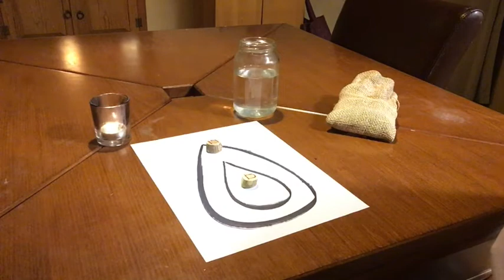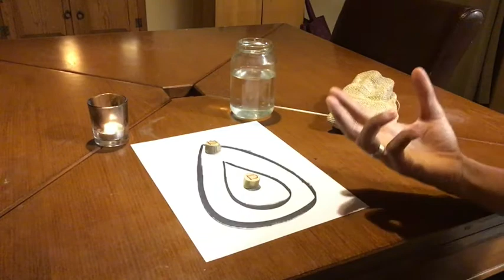The Golden Egg | HUMAN COLLECTIVE ENERGY READING (3)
House of the Red Serpent Rune Readings

Wholeness, Beings!

May part 2 of this full moon reading find you well and whole. In this message I dive into the cultivation of the Golden Egg energy, relationship between our exterior and interior worlds. Also, I touch on the beautiful dance between passionate fire energy and the intuitive energy of water.

(Remember, new moon and full moon portals open three days before and close 3 days after the initial moon day. I will go into depth about this topic on my new channel next year.)

Please feel free to express yourself on your path and how my messages coincide with it.

Najah Rasheedah